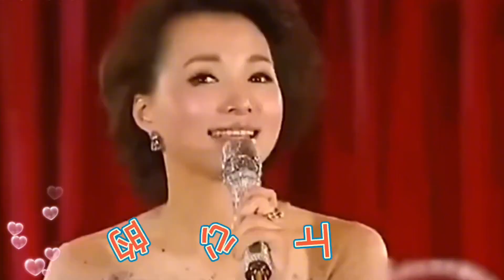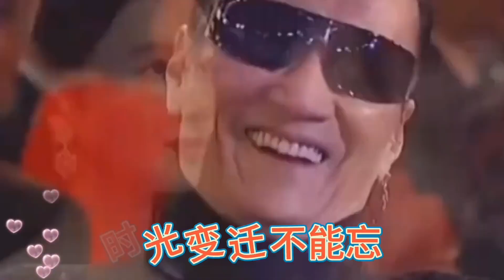董卿_朱军情歌对唱配音《不能忘》旋律优美，歌声醉人，超好听【西瓜热歌分享MV】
➤董董卿_朱军情歌对唱配音《不能忘》旋律优美，歌声醉人，超好听